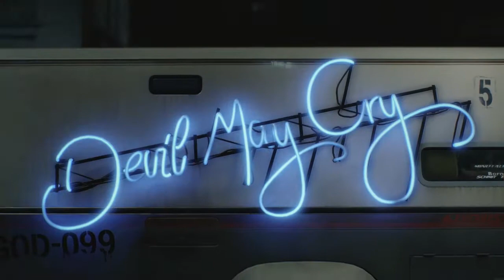"Scissoring" - Devil May Cry 5 [RGM]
I forgot how much I loved playing as Nero.

-Ashley Anthrax
0:00 - Intro
0:13 - Stage 93
1:43 - Final Score
1:55 - Outro